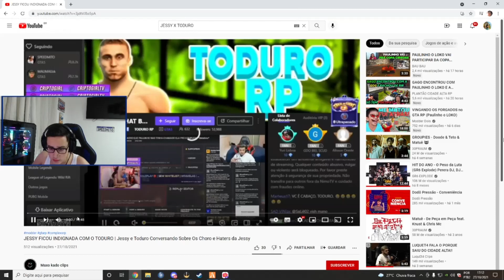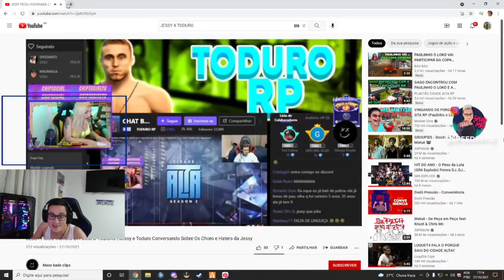BLAUBLAU REAGINDO SOBRE A TRETA ENTRE JESSY E TODURO "mulher barbada" / COMPLEXO / GTA RP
Esse canal NÃO é oficial do Modder.

Me ajude com as contas do mês!

Fingindo ser Um Policial Superior "Paulinho O LOKO" Muito Engraçado Kakkk | Gta Rp - Complexo RP
gta5online cda roleplayclips rp cidadealtarp cidadealtagta5 gta5online togurorp modder modder 2 modder dois paulinho o loco paulinho o loko gta rp gta anti rp gta roleplay gta 5 gta v anti rp anti react gta 5 mod gta5 online